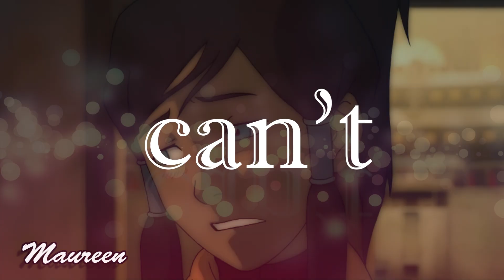Why Can't I?~Makorra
Series: The Legend of Korra
Song: Why Can't I? by: Liz Phair
Editing time: Approx. 1.5 hours
Programs Used: Final Cut Pro X, Motion 5, and Adobe Photoshop Elements

"Why Can't I?" is owned by Liz Phair and Matador Records. Avatar: The Last Airbender and The Legend of Korra are owned by Nickelodeon and Bryan Konietzko and Mike DiMartino.